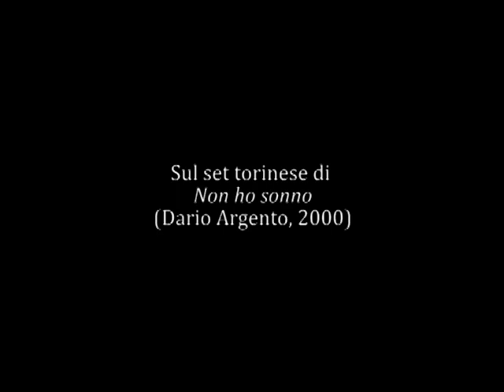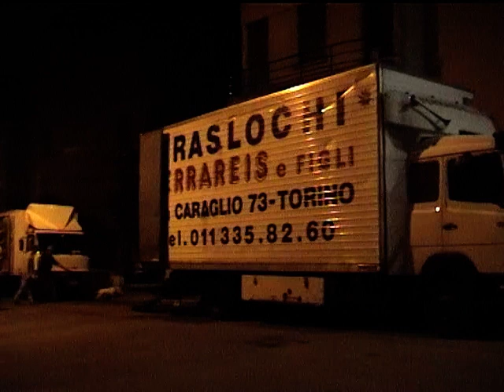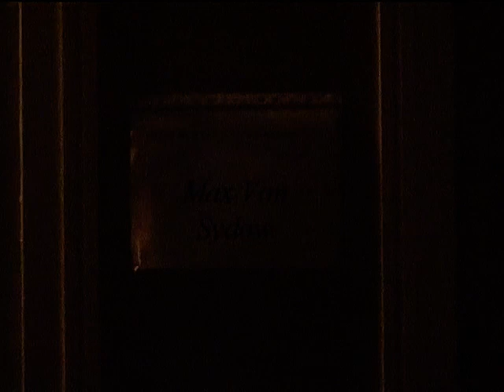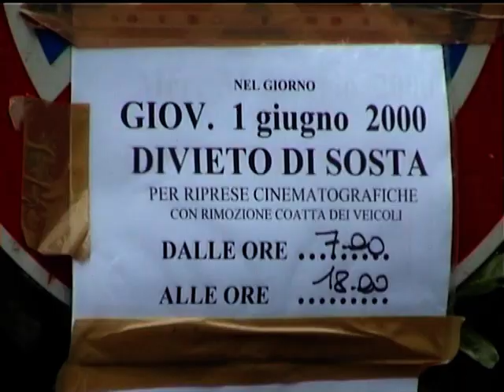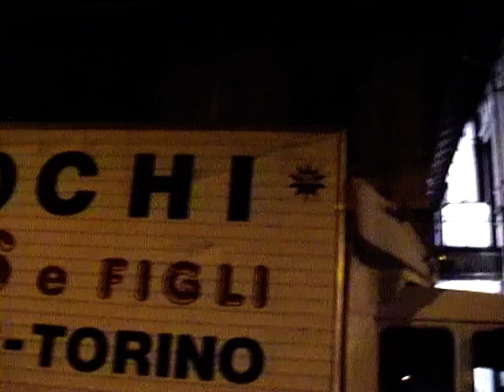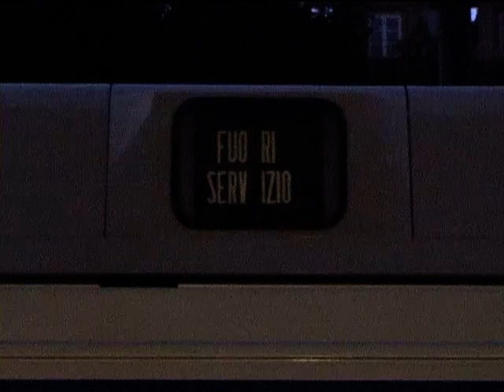Sul set di "Non ho sonno" (2001 Dario Argento movie backstage)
Estratto di un breve documentario amatoriale, girato a Torino nell'estate del 2000 durante le riprese del film "Non ho sonno" di Dario Argento.

Excerpt from an amateur documentary shot in Turin in the summer of 2000, during the making of "Non ho sonno" (a.k.a. Sleepless) by Dario Argento.